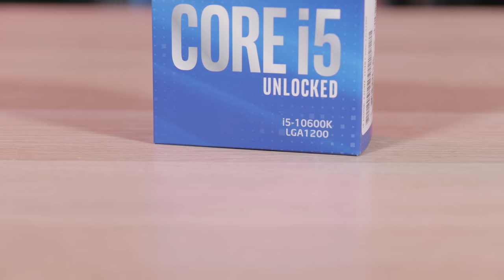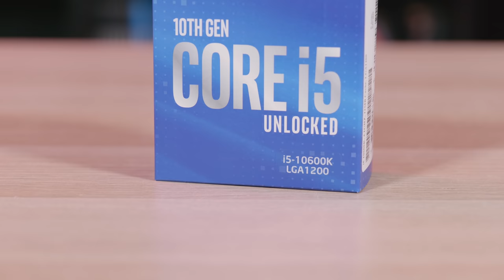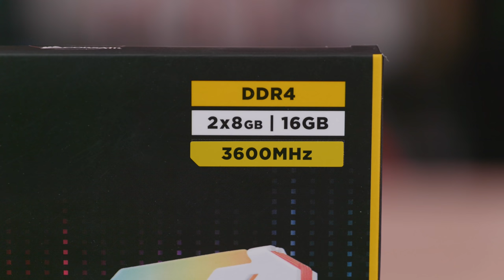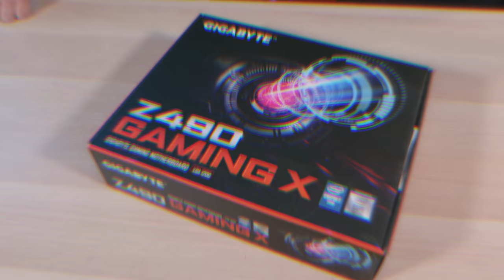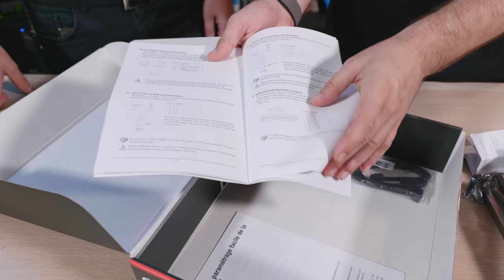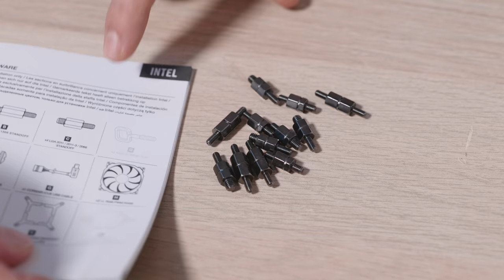Konsolcuya PC Toplattık! | QP Hawk Sistem Toplama Rehberi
Bugün farklı bir PC toplama videosuyla karşınızdayız! Sevgili editörümüz Emin Çıtak, 10 yıldır PC toplamıyor. Bugün ise 10. nesil Core i5 10600K işlemcili bir oyun canavarı PC topluyor! Bileşen listesi için Fiyat bilgisi için

00:00 - QP Hawk Sistem Toplama
00:13 - 9 senedir sistem toplamıyor!
00:44 - Montajı Emin Çıtak yapacak
00:55 - Sistem özellikleri: 10600K işlemci
01:12 - Gigabyte RTX 2080 Super ekran kartı
01:30 - Z490 yonga setli anakart
01:45 - Z490 ile işlemciyi overlcock edebilirsiniz
02:04 - 16 GB DDR4-3600 MHz bellekler
02:22 - Corsair MP510 480 GB SSD
02:36 - Corsair Hydro H100i RGB Platinum SE soğutucu
02:48 - Corsair iCue nasıl çalışıyor?
03:14 - Corsair iCUE 465X RGB kasa ve RM750 güç kaynağı
03:40 - Z490 Gaming X anakartla montaja başlıyoruz
04:07 - Üst seviye anakart ne avantaj sağlıyor?
04:56 - Anakart kutusundan ne çıkıyor?
05:49 - SATA kabloları
06:00 - Anakarta yakından bakış
06:14 - PCIe 4.0 destekli SSD yuvası
06:40 - Intel 11. nesil için destek
07:01 - Anakarta ilk neyi takıyoruz?
07:35 - 10. Nesil Core i5 10600K işlemci
08:07 - Statik elektriği boşalttık
08:25 - İşlemcinin anakarta montajı
09:37 - M.2 SSD montajı
10:13 - M.2 SSD hangi yuvaya takılır?
10:40 - M.2 SSD soğutucu nasıl takılır?
11:10 - M.2 SSD'yi yuvaya takma
11:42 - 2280 ve 22110 farkı
12:44 - Anakartı kasaya takmaya başlıyoruz
13:48 - Kasanın arka kapağını da söküyoruz
14:29 - Kasa vidaları nerede?
15:28 - Anakart yükseltme vidaları takılı olmalı
16:24 - Anakart, kendi arka plakasıyla geliyor
16:38 - Anakart monte ederken dikkat edilmesi gerekenler
18:30 - Anakartı yuvaya oturtmak
18:46 - Anakartı kasaya vidalamak
20:05 - Soğutucu kutudan çıkıyor
21:07 - RAM'leri takıyoruz
21:51 - RAM hangi yuvalara takılıyor?
22:25 - Sıvı soğutma bloğu neden üste takılamıyor?
23:05 - Yeni bir gün: sıvı soğutma montajına devam
24:12 - Ön paneli söküyoruz
24:51 - Henry Cavill gibi görünüyor muyum?
25:30 - Radyatör yönü ne tarafta olmalı
26:14 - Radyatöre fan takmak için gerekli vidalar
26:56 - Radyatörü öne monte ediyoruz
28:14 - Fanların içeri hava vermesi sorun teşkil eder mi?
28:34 - Pompayı işlemciye takıyoruz, öncesinde arka plaka takılmalı
29:50 - Soket yükseltme vidaları
30:30 - Pompa nasıl takılır?
31:53 - Radyatör fanlarını kasa üstüne takıyoruz
32:32 - Güç kaynağı kutudan çıkıyor: tamamen modüler
33:57 - Güç kaynağının kasaya takılması
35:15 - PSU fanı nereye bakacak?
35:34 - Fan ve RGB bağlantılarının yapılması
37:06 - RGB kontrolcünün USB bağlantısı
37:27 - Ön panel bağlantıları
38:10 - Ön ses ve USB 3.0 bağlantısı
38:29 - Sıvı soğutucu SATA bağlantısı
38:56 - 8+2 PIN CPU bağlantısı
39:26 - Beyaz ekran kartı kutusundan çıkıyor
40:19 - 4 yıl ekran kartı garantisi
40:49 - Ekran kartının kasaya montajı
41:44 - Sistemin ilk defa çalıştırılması
42:22 - Kalkış!
42:57 - Tebrikler, başardınız!